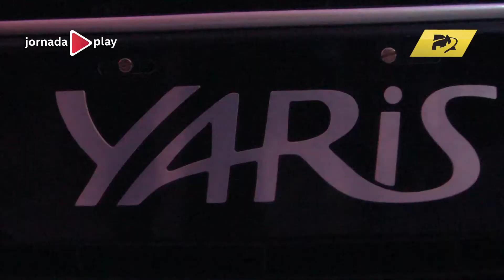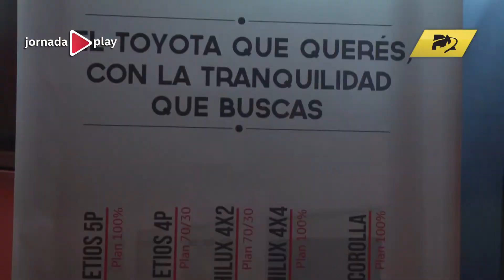Toyota presentó el nuevo Yaris en Trelew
El nuevo modelo de la marca japonesa fue descubierto para los clientes y el público de la zona en la concesionaria Autos del Sur S.A.  El vehículo se comercializa en versiones hachtback y sedan, con ocho gamas entre las dos variantes. La marca además anunció su nueva garantía de cinco años o 150 mil kilómetros